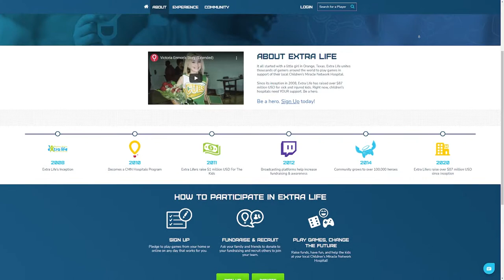Channel Update! [All Good Things]